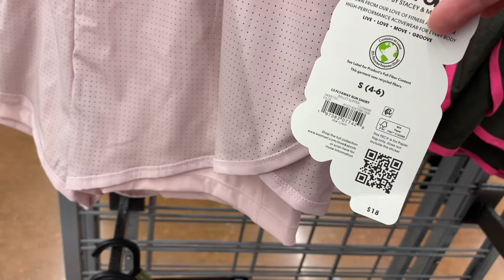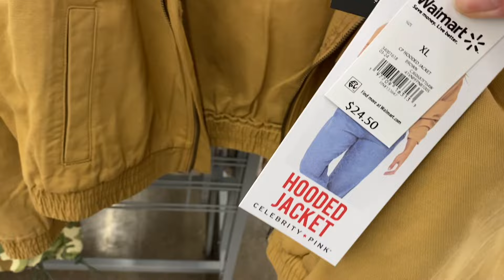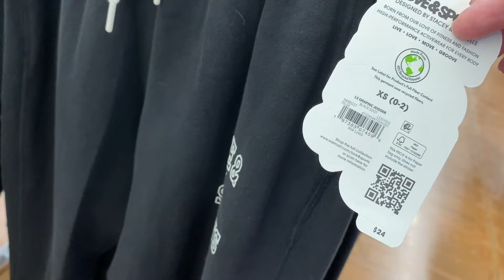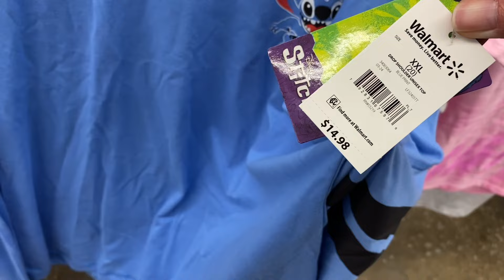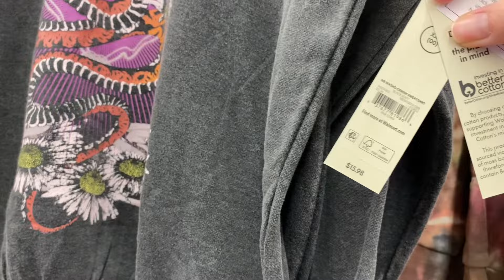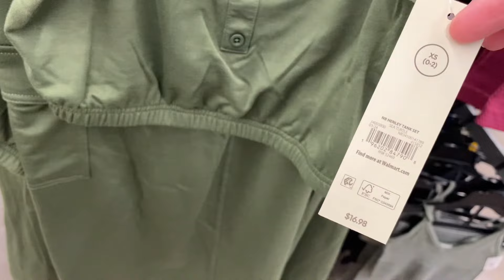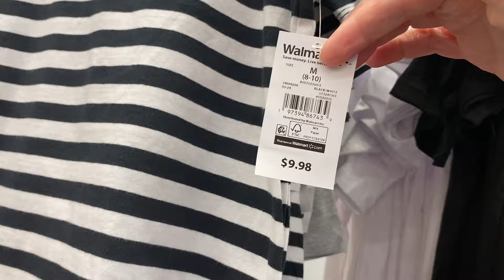WALMART WOMEN’S CLOTHES SHOP WITH ME ❤️ WALMART FALL CLOTHING ❤️ WALMART CLOTHING HAUL ❤️ FASHION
Sunny Day Shopping

Come with me to Walmart and see all the latest clothing this week!